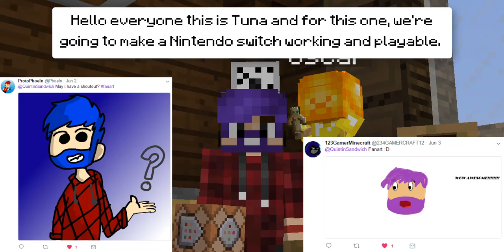Minecraft | How to make a Working Nintendo Switch | No Mods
You can now play Minecraft Switch edition inside Minecraft! :D
*ORIGINALLY MADE* by Tuna
**Original Creators** - Virtilise & Raghib Killer

\[ ಠoಠ]/ \[ ಠoಠ]/ \[ ಠoಠ]/ !KEWL!

► LEFT JOYCON -  /summon armor_stand ~ ~ ~ {Rotation:[270f],Pose:{Head:[4f,0f,0f]}}
► RIGHT JOYCON - /summon armor_stand ~ ~ ~ {Rotation:[90f],Pose:{Head:[4f,0f,0f]}}
► NINTENDO SCREEN -  /summon armor_stand ~ ~ ~ {}

HERE, HAVE SOME TUNASANDWICH, YOU DESERVE IT!!

► Credits
Outro - Marshmello - Moving On